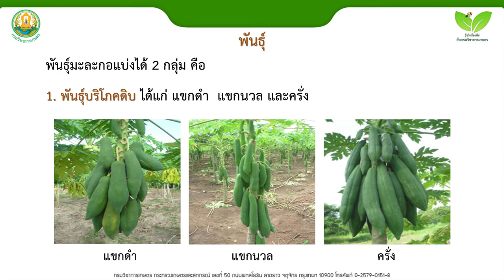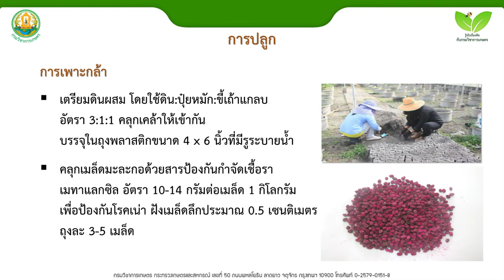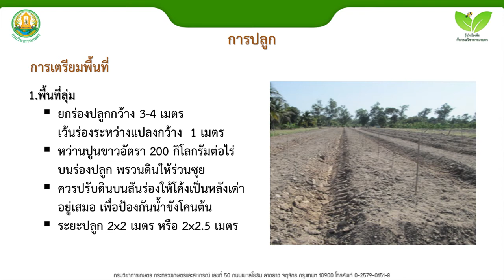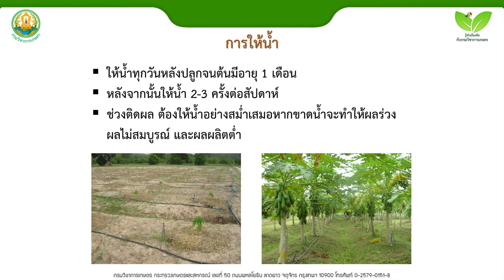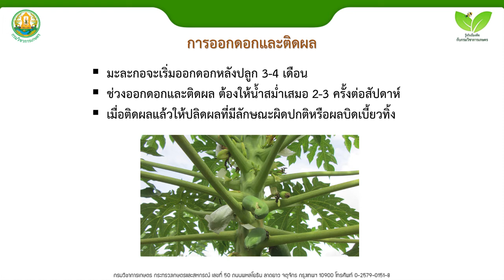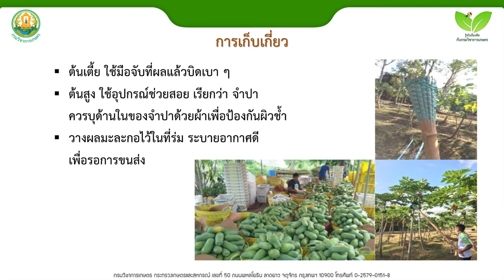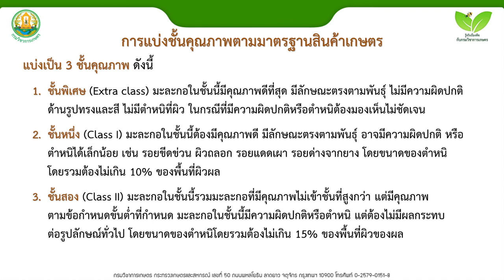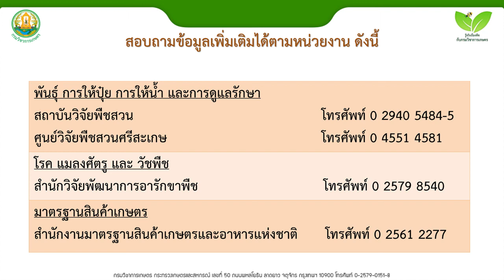การผลิตมะละกอ